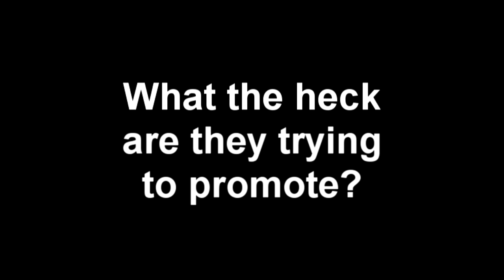Jack Paul TV 40: The Japanese Takeover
[Part of Super Saturdays]
Welcome back to Mascotland. We got our boy BenKirb back, yay. 😁
Curriculum is the powerhouse of nonstop entertainment. There is a lot of exciting content you can watch, such as UTLB, 100 Bird Street, Jack Paul TV, and your favorite shows from the TEG1994 universe. Curriculum is always with you, no matter where you are.